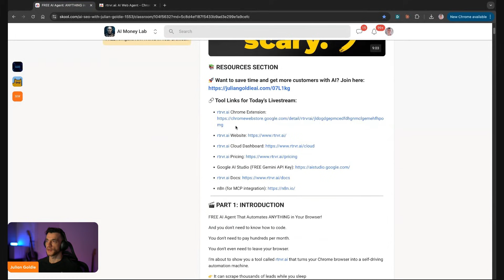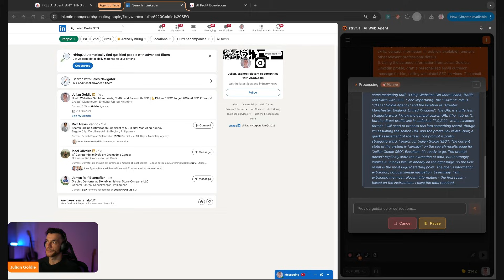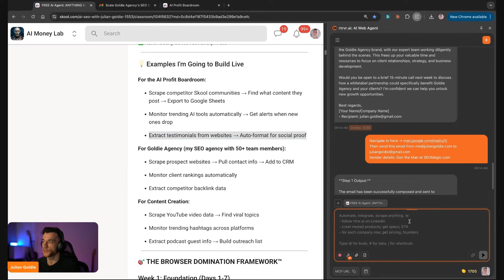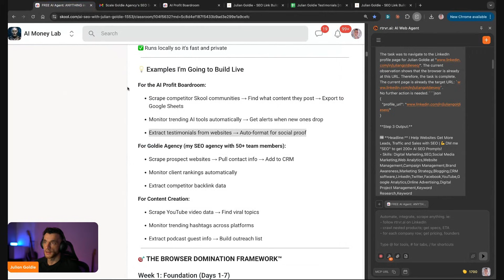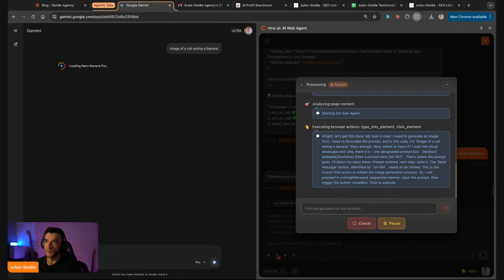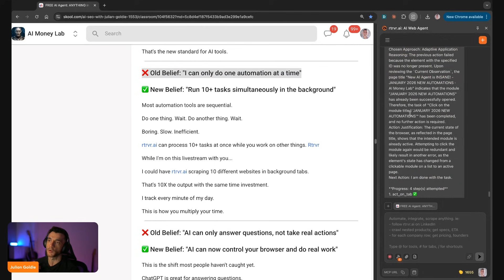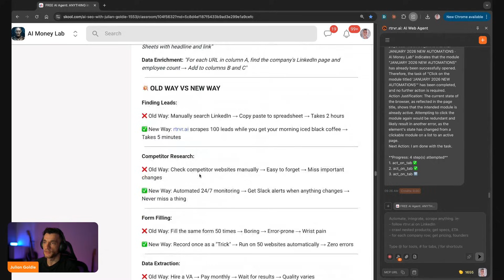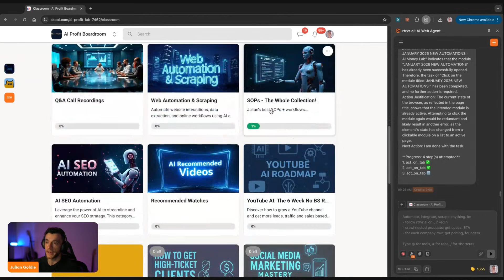FREE AI Agent: Automates ANYTHING in Your Browser!